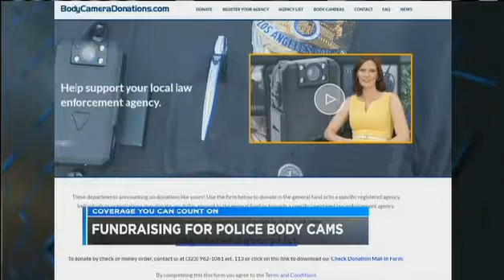Plain Dealing Louisiana PD Signs Up for BodyCameraDonations.com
The Plain Dealing Louisiana Police Department signed up for BodyCamreraDonations.com